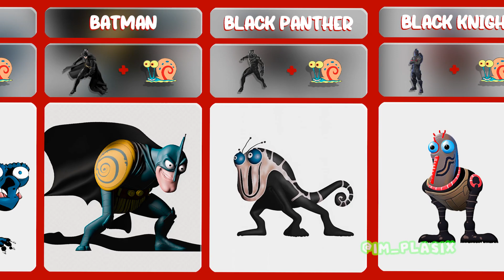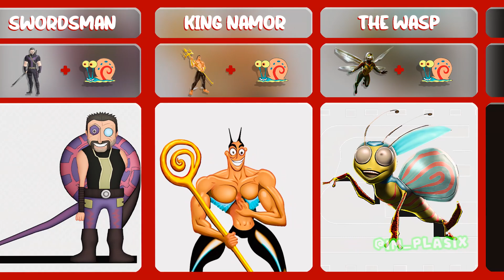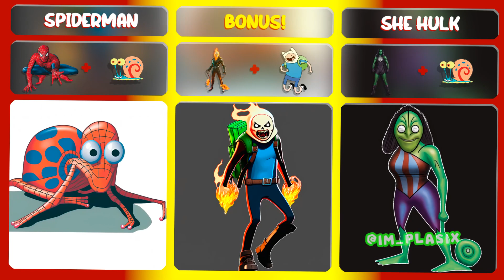AVENGERS but GARY! ⚡️ All Characters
AVENGERS but GARY! ⚡️ All Characters - @im_plasix

*the fusion puctures in the video are created by me